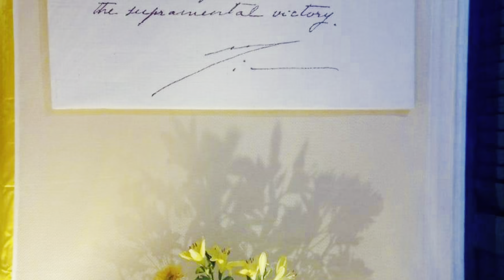Krupa | Lyrics by Santosh Kumar Dash | Sreema Rani Das sriaurobindo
Widen you're consciousness to the dimension of the earth and you will have a place for everything.
- The Mother

This song celebrates The Mother's first arrival to Pondicherry on 29th March 1914 at 3.30 pm.